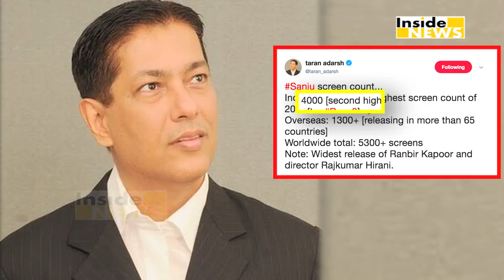Race 3 के बाद ‘SANJU’ ने भी किया ऐसा कारनामा, अब क्या करेंगें Aamir- SRK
आज  रणबीर कपूर, अनुष्का शर्मा और सोनम कपूर स्टारर ‘संजू’ रिलीज हुई है। डायरेक्टर राजकुमार हिरानी द्वारा बनाई गई ‘संजू’ साल 2018 की सबसे बड़ी फिल्मों में से एक हैं. वहीं अब संजू से जुड़ी एक ऐसी खबर आई है जिसे सुनकर khans को लेग जाएगा झटका, देखिए जरा ये वीडियो